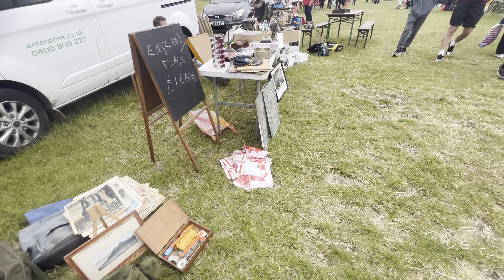Big CARBOOT Sale